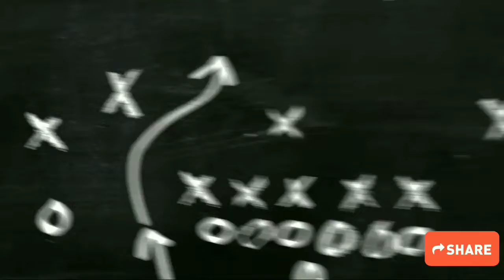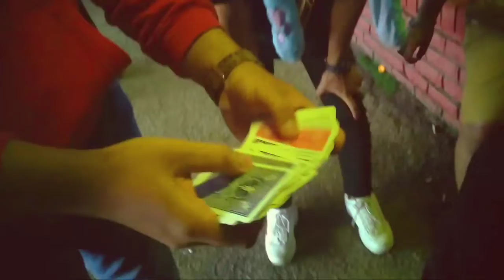Street Magic At Penang Pesta 2019!!Part 1